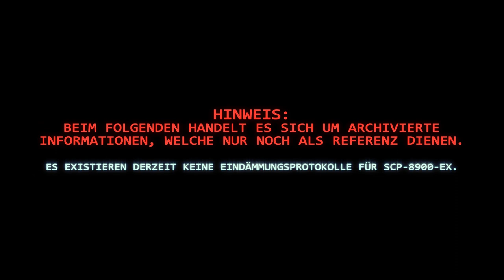SCP-8900-EX: [Himmelblauer Himmel] (German/Deutsch)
"Meine Herren, wir haben versagt. Die Effekte von SCP-8900 sind so weit verbreitet, dass sie allgegenwärtig sind. "